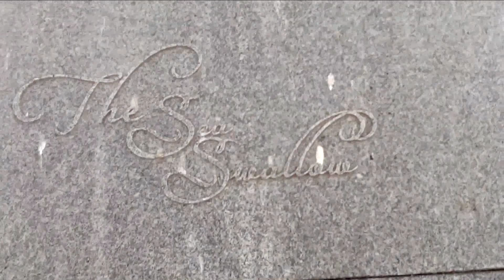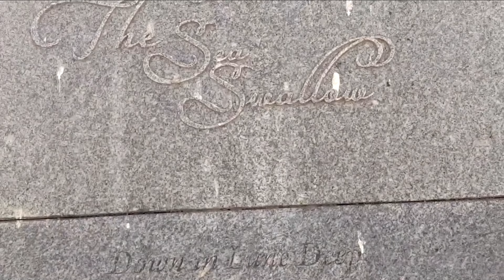My Week In Knott End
Here's some videos & pics I put together of my week away in Knott End. Strolls on the beach, admiring the beautiful lake where we stayed & watched an amazing fireworks display on Bonfire Night :-)

About the video:
Knott End-on-Sea is a village in Lancashire, England, situated on the southern side of Morecambe Bay, across the Wyre estuary from Fleetwood. Although there is no through road (to get there one has to pass through neighbouring Preesall), the village is in fact the main commercial centre for the Over Wyre area. As well as a variety of shops and cafes, Knott End has its own pub (the Bourne Arms), county library and golf club. Buses run regularly from Knott End there is also a seasonal three-minute ferry crossing to Fleetwood.

Knott End also has two clubs, The Squash and Knott End Working Men's Club. Hackensall Hall is reputed to be named after an invading Viking named Haken.